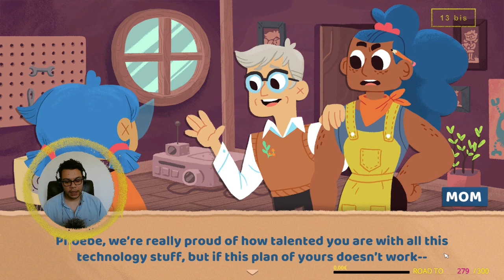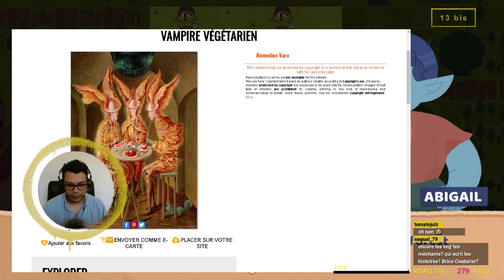Cheap Stream - Floppy Knights, épisode 1.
[ 13 bis ] - Cheap Stream - Floppy Knights, épisode 1.
Archive live du 5 juin 2022.

On ressort les disquettes de nos petits monstres de poches.